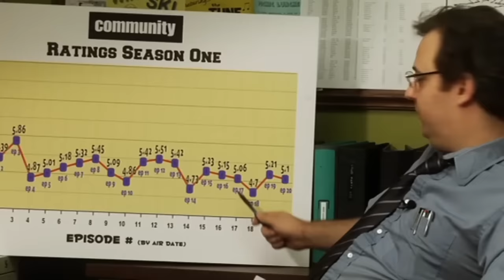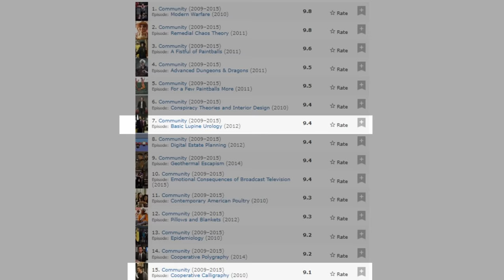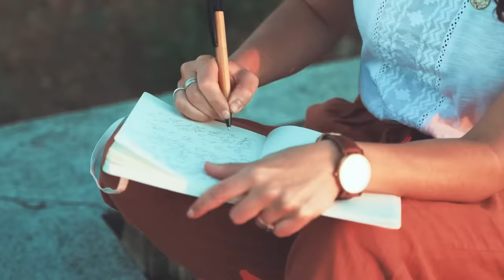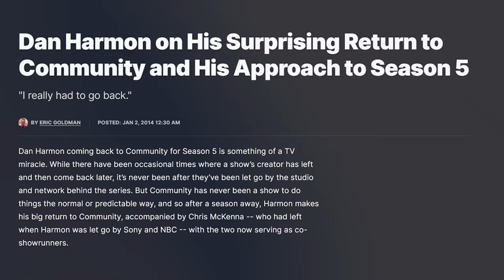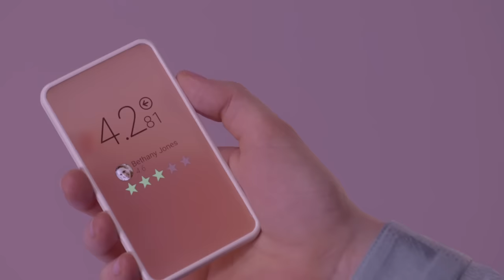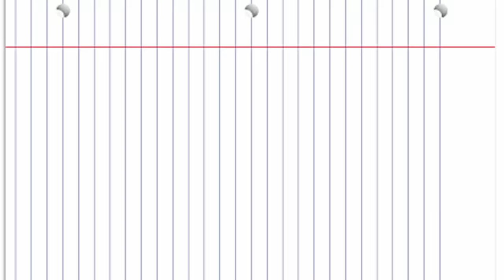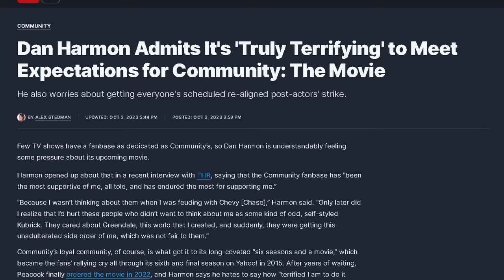Why The Community Movie Will Fail (probably)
0:00 Intro
0:14 The Golden Age (You/Need)
1:24 Disaster (Go)
4:52 Season 4 (Adapt)
9:32 Season 5/6 (Find/Take)
13:03 Movie (Return)
14:14 Changed

co-editor: Semo